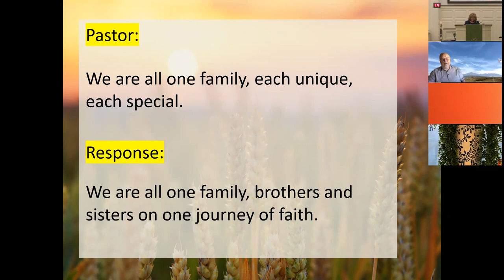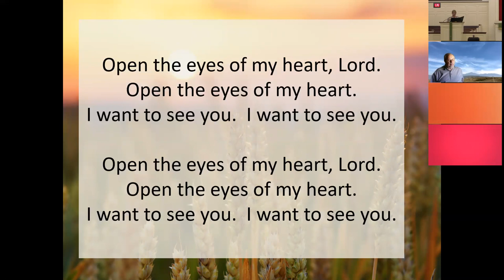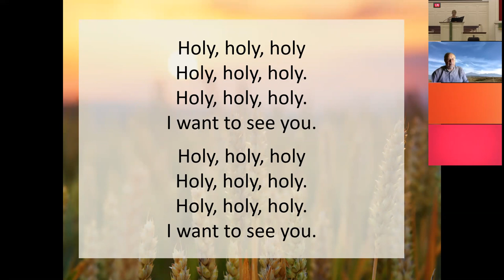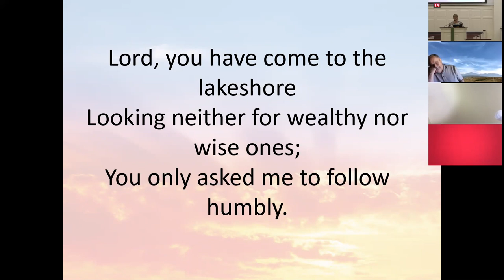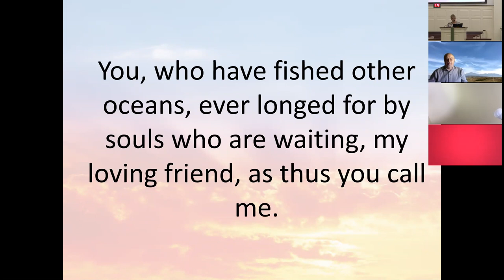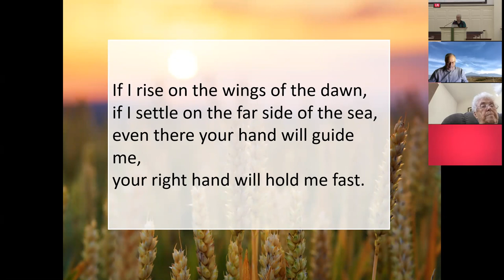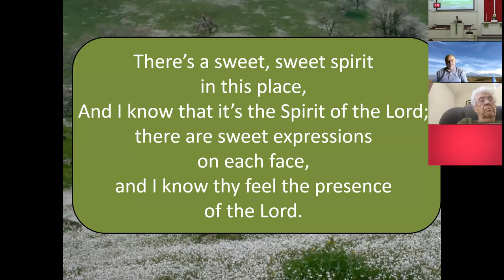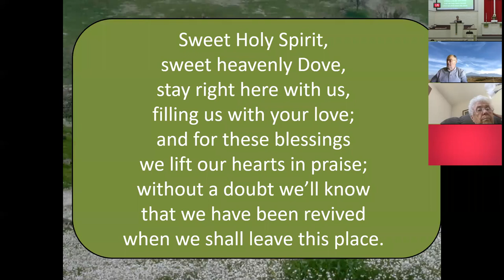September 20, 2020 Worship Serivce, speaker Sally Barber